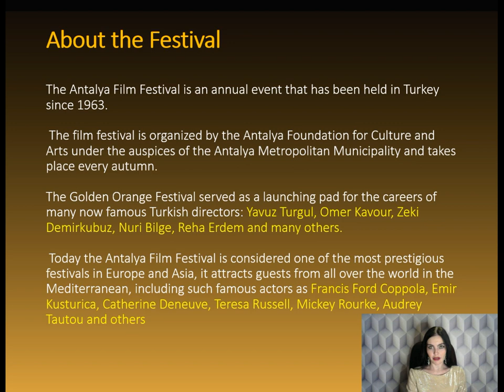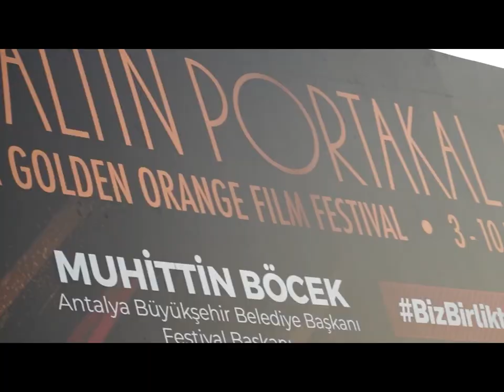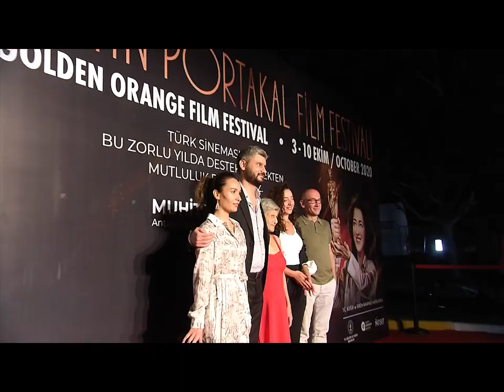Turkish Film festivals in the eyes of Naya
In this video, Naya talks about Turkish film festivals. Each year different film festivals are hosted by Turkey but in this particular video, Naya chose to talk about her favorite Antalya Golden Orange Film Festival. According to her Turkish film festival represents the culture and tradition of Turkish people. The atmosphere of the festival is fabulous and the whole event takes place in a very charming manner. People from different countries traveled to Turkey to participate in this lovely event. Naya advised everyone to watch the video till the end and feel the energy that people have during that festival.